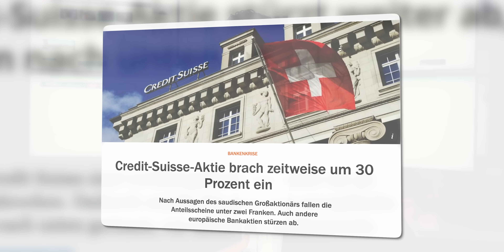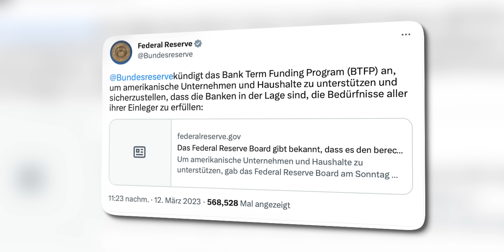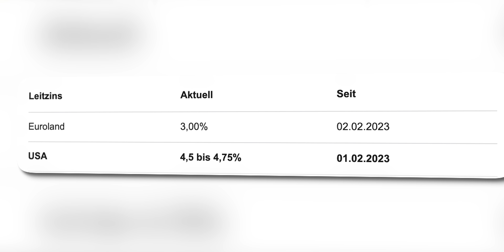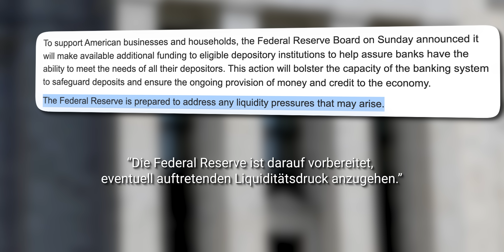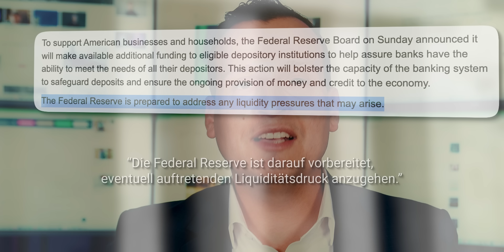EILMELDUNG: EZB verpasst dem Euro den Gnadenstoß (Leitzins +0,5%)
Die EZB hat den Leitzins  um 0,5 % erhöht. Was das für den Euro bedeutet, auch vor dem Hintergrund der Pleitewelle im Bankensektor, erkläre ich Ihnen in diesem Video.

02:01 Die Finanzwelt schaut heute gespannt auf den Zinsentscheid
03:28 Das hat die EZB heute entschieden
05:17 Was wird die FED in Zukunft tun

Quellen & Interessantes

Wie hat Ihnen das Video “EILMELDUNG: EZB verpasst dem Euro den Gnadenstoß (Leitzins +0,5%)” gefallen?